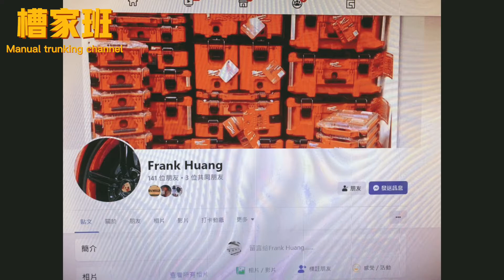【槽家班】電纜線槽｜鋁合金線槽｜太陽能線槽｜工具介紹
第二部影片暖暖身
先跟大家介紹我自己的工具